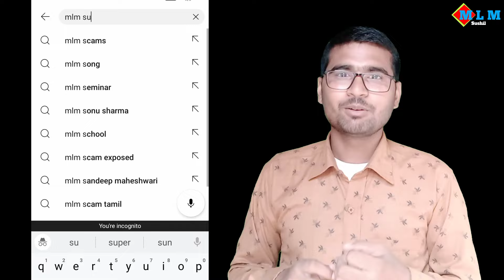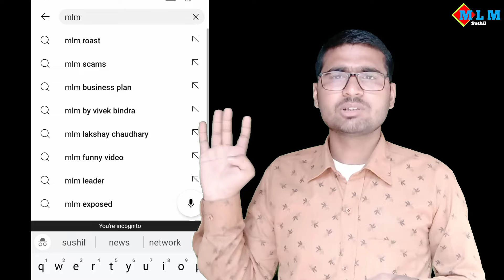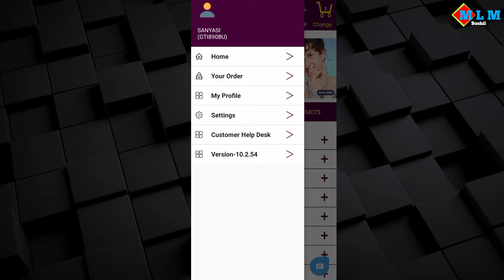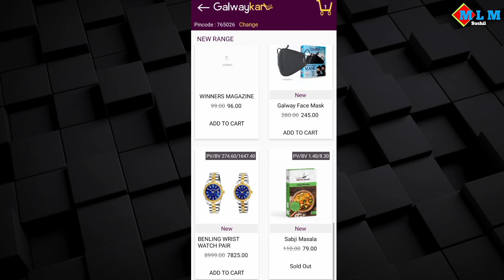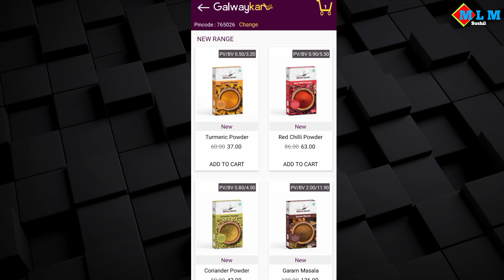Galway कम्पनी में आज नया प्रोडक्ट लांच हुआ | Glaze Trading India Private Limited | Leadvision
Hey Guys,
My name is Sushil, I am Distributor of Glaze Trading india private limited ..

video is for educational purpose only.Copyright Disclaimer Under Section of 107 of the Copyright Act 1976, allowance is made for "fair use" for purposes such as criticism, comment, news reporting teaching, scholarship, and research.

Social link-